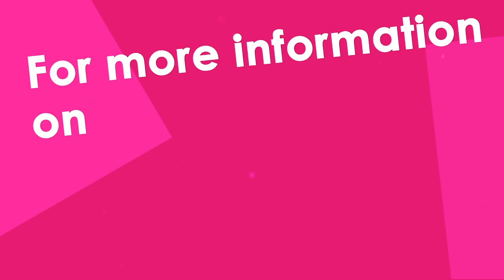Two Huge Boobs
We swear you've never seen a bigger pair of boobs than these two enormous, giant boobs.